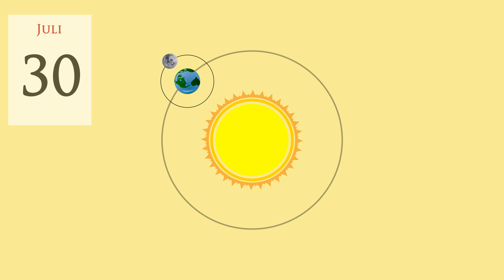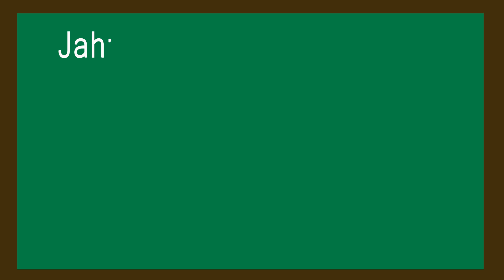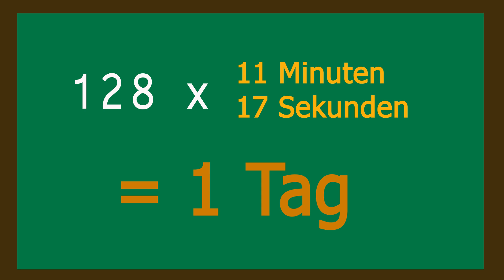Erklärfilm Schaltjahre: Warum Papst Gregor dem Julius Cäsar 13 Tage klaute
Dass es Schaltjahre gibt, wisst ihr alle. Vielleicht wisst ihr auch noch, dass es daran liegt, dass ein Jahr nicht genau 365 Tage hat, sondern ein paar Stunden mehr. Was das aber mit Papst Gregor und Julius Cäsar zu tun hat? Und dass es alle 400 Jahre eine Ausnahme zu den Schaltjahren gibt: Das wisst ihr sicher nicht. Oder doch? Falls ja: Dann wisst ihr sicher nicht, dass im Jahr 1582 die Menschen am 3. Oktober ins Bett gingen und am 16. Oktober wieder aufwachten. Kalendarisch gesehen natürlich.